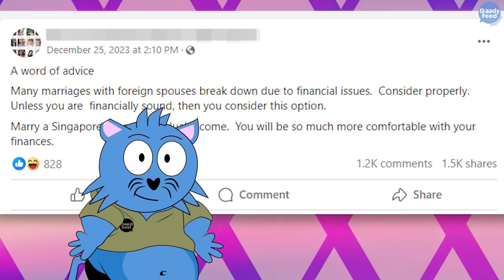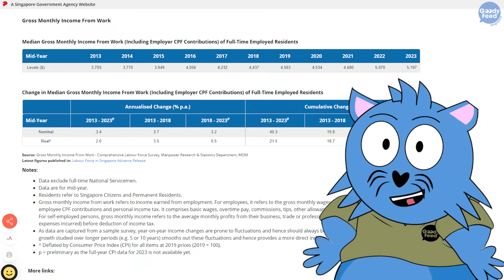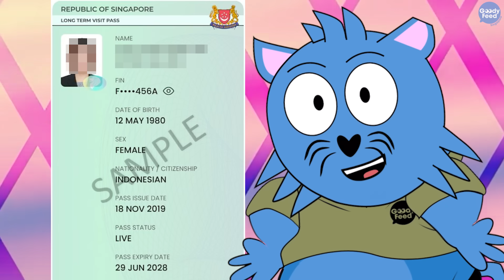Vietnamese Girl Who’s Seeking a Husband in S’pore Went Viral for This Reason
The prospective husband must earn at least $4,800. Here’s why.